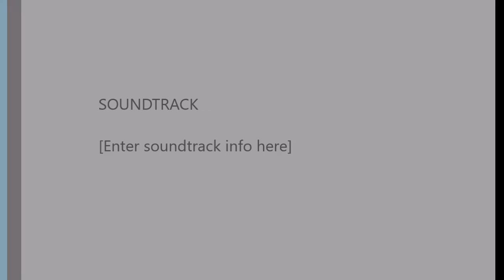2016 Doe hunt at Hampshire Hills Farm video by Jed